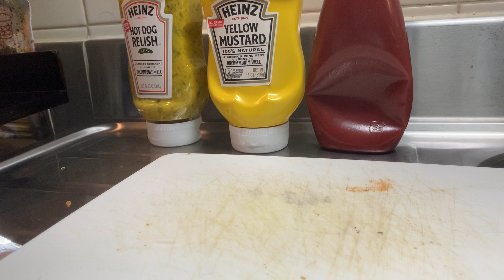ホットドッグなお弁当